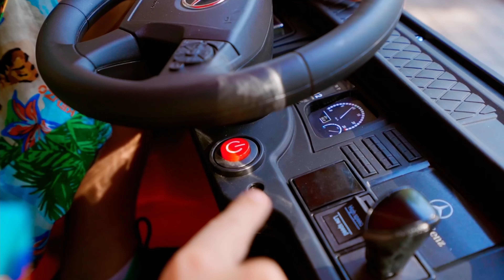Rumah bermain karton untuk permainan anak perempuan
Rumah bermain karton untuk permainan anak perempuan. Video anak-anak tentang bermain game dan membuat rumah bermain dari karton. Permainan anak perempuan seperti mendekorasi rumah bermain dan melakukan tantangan warna